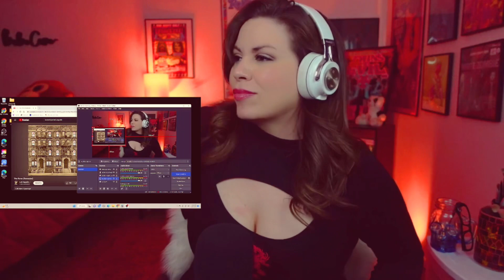Led Zeppelin "Custard Pie" Reaction!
Hi y'all! I hope you enjoy my REACTION to Led Zeppelin "Custard Pie" off of their album Physical Graffiti! Also! Stick around until the end as I play some of The Rover intro! I love Physical Graffiti, and having "Custard Pie" as the intro on this album is beautifully laid out!